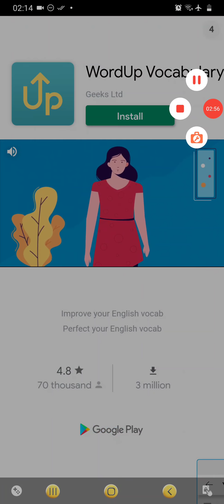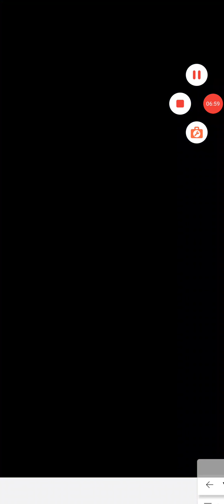Nonogram with Dani part 10